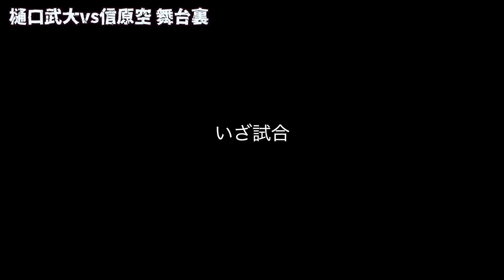信原空vs樋口武大 舞台裏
負けて得る物など何一つない。

16:45 試合

19:45 試合後

☆Special thanks☆
【パンツスポンサー様】
DEEP2001 様

【過去動画】
試合に負けて落ち込んでたらアウトサイダーの先輩が食べ歩きに連れてってくれた

【SNS】
樋口武大
『Twitter』→ @tekehiguchi

【素材】
DOVA-SYNDROME 様